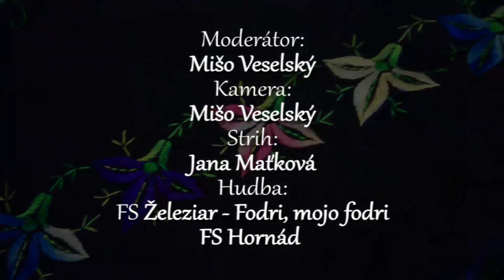70 sukien mala? To je nič, Tomáš Ondruš ich nazbieral 196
Tomáš Ondruš má 26 rokov, býva v Košickej Novej Vsi, je zakladateľom a vedúcim folklórnej skupiny Škvarkare a vlastní unikátnu zbierku autentických krojov.